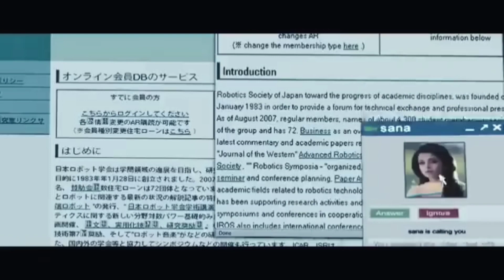Rajinikanth starrer Robot 3.0 is the best robot making funny time ever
Rajinikanth starrer Robot is the best robot making funny time ever,,

Hello friends
 Hope everyone is well.  We bring action movie scenes on this channel to keep you happy.  New war movie.  Battle of new robots.  This channel will show you the best action scenes of Tamil and Hindi movies.

We have a lot of trouble editing these videos.